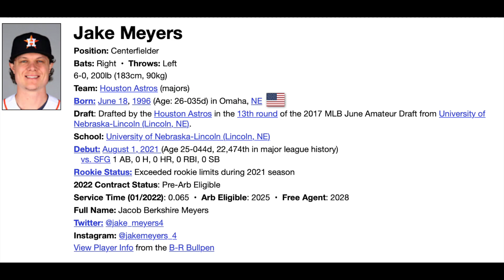96 MPH ON RAW ELBOW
Jake Meyers takes 96 mph fastball in elbow. Nasty HBP.
Diego Castillo Drills Jake Meyers with hard fastball.
Astros @ Mariners July 23rd, 2022
7/23/2022